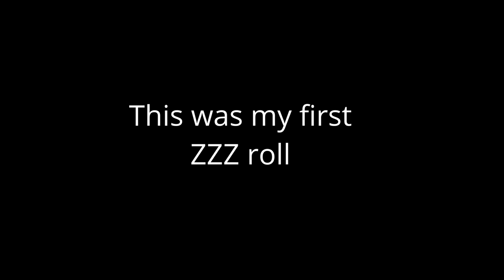𝙈𝘼𝙄𝘿 𝙎𝙐𝙋𝙍𝙀𝙈𝘼𝘾𝙔 [ZZZ first GACHA roll]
This is actually my first time rolling in Zenless Zone Zero, so here's the clip of how i got TWO S Rank Agents in the game, Maid Supremacy XD
(つ≧▽≦)つ(つ≧▽≦)つ(つ≧▽≦)つ
This is also my first time editing a clip sooooo.
Hope you guys enjoy the video XD
🟢Original Stream🟢:
I have to thank these website for blessing me with these Video and Sound Effects:

🟦[Outro]:
Youtube Studio Music Library

As for the meme images/GIFs I have to thank Google-chan for helping with the process XD
Thank you guys for watching XD